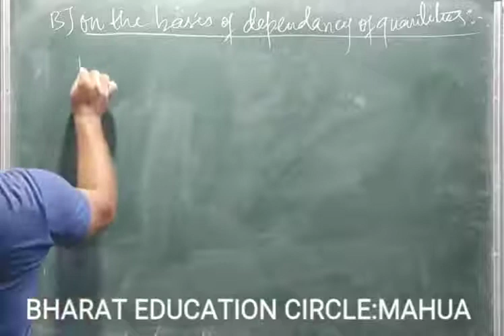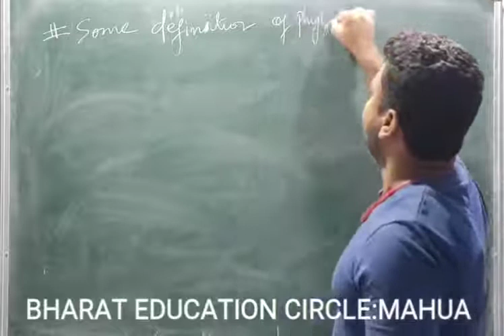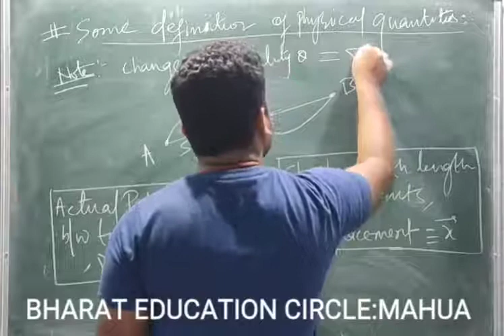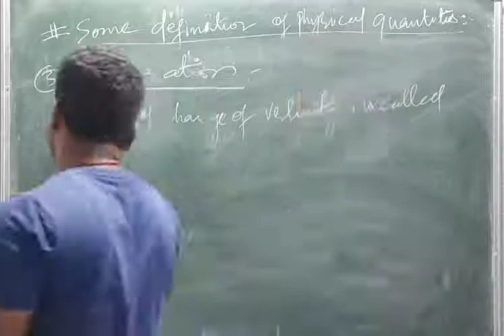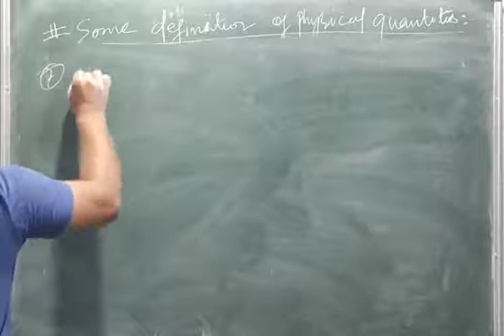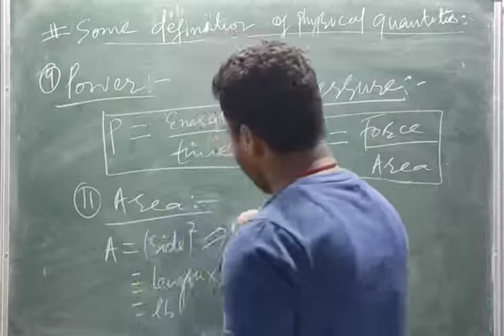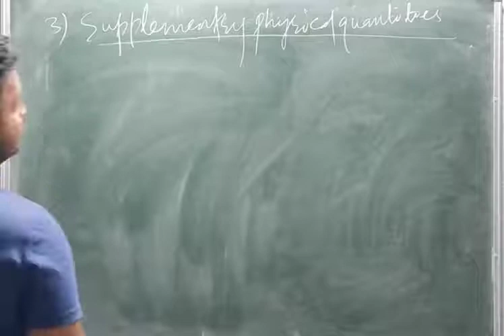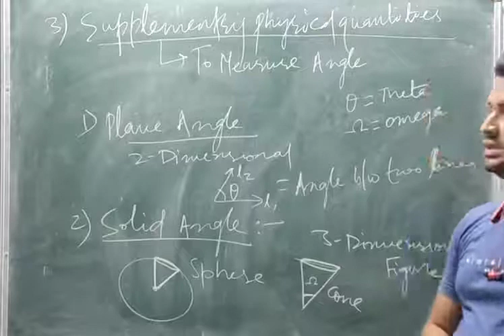UNIT & DIMENSION | IIT-JEE/NEET | L-2